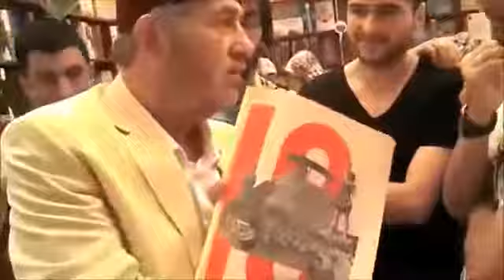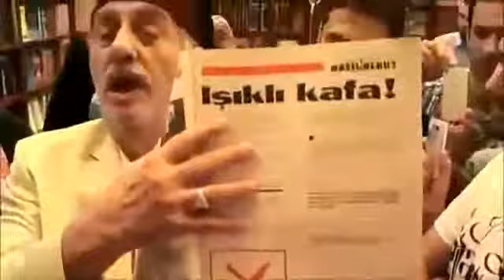Üstad kadir MISIROĞLU'nu birde böyle izleyin ''CELALLİ VE HEYBETLİ''!!